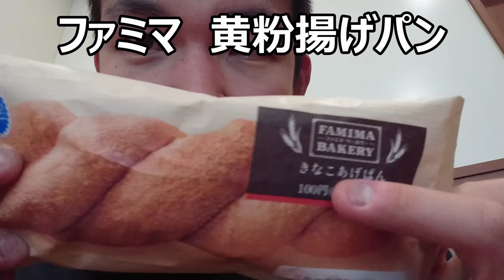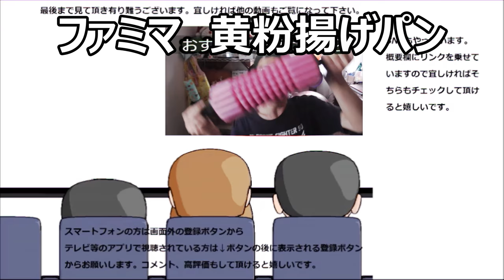ファミマ きなこ揚げパンを食べてみた。何だか懐かしい雰囲気ですね～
ファミリーマートのきなこ揚げパンを食べてみました。何だか懐かしい雰囲気が漂う商品ですが、味の方はどうなのでしょうか？それを確かめる為にも～
贈り物は此方まで↓
〒153-0042